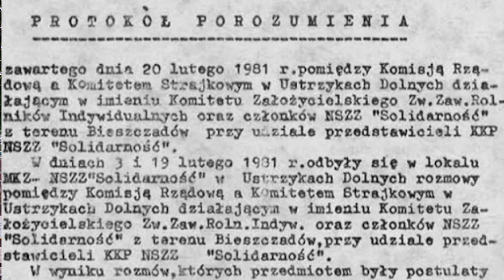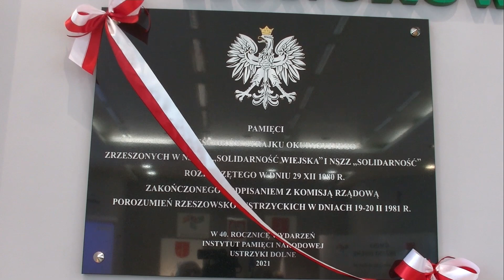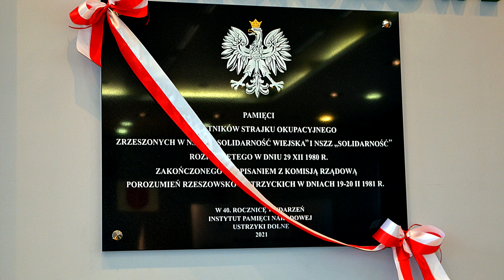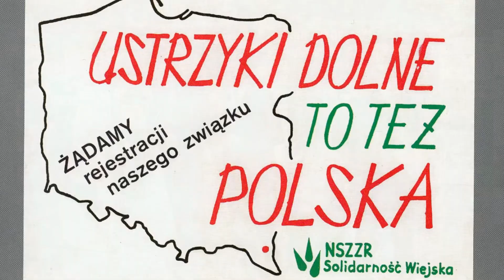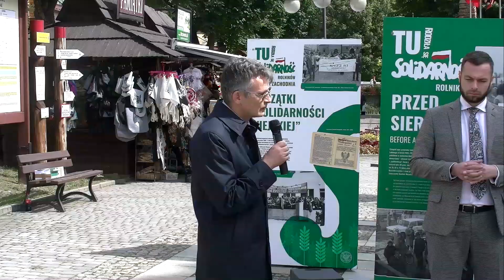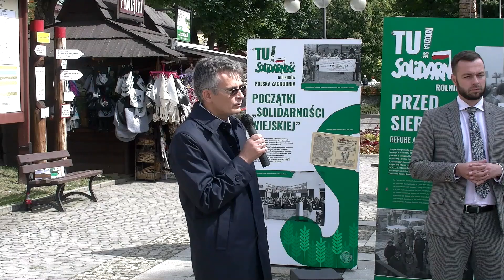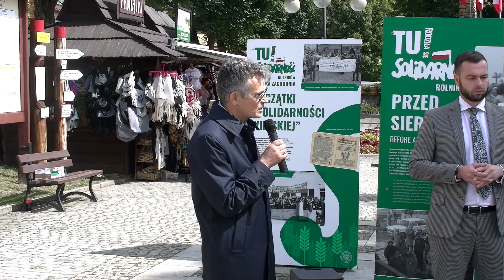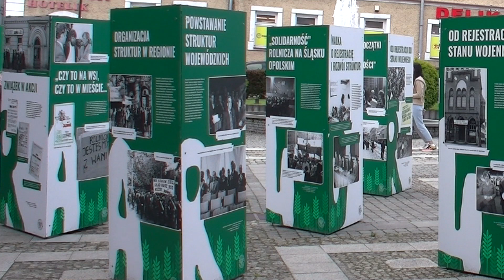Tu rodziła się Solidarność RI